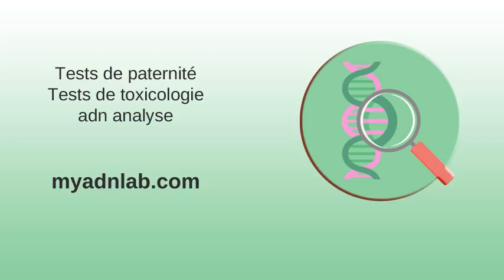Aluminium : l'ennemi de notre santé ? - Femme Actuelle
Aluminium : l'ennemi de notre santé ? - Femme Actuelle . Reach : dernière ligne droite pour l'enregistrement des substances ... . Une maladie non identifiée fait 12 morts en moins de 10 jours au ... . Rosario Dawson a retrouvé sa cousine de 26 ans morte chez elle ... . Les Chercheurs découvrent les substituts potentiels pour BPA qui ... . Pilote décédé dans un écrasement: l'avion contenait des dizaines ... .